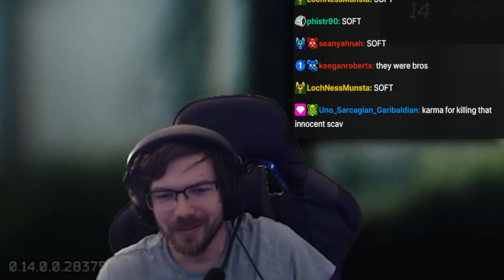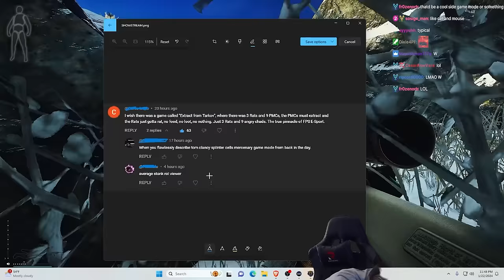The 'ole Gabagool NEVER disappoints in Escape From Tarkov